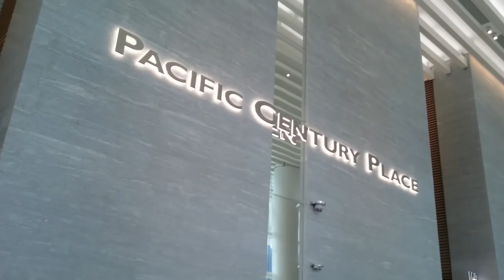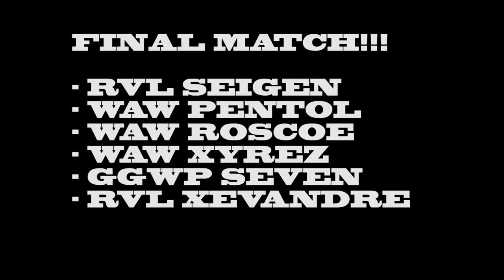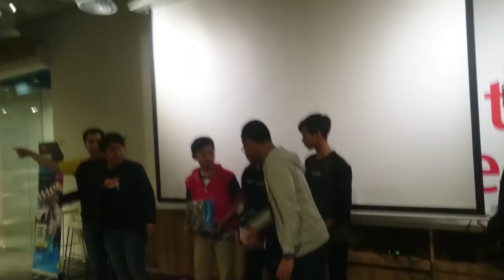ADA YANG DOMINATOR !!!!!!!! Community Gathering + Mini Turnamen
mohon maaf masih amatiran  kwkwkwkw :(

follow ig : @DXNXNG